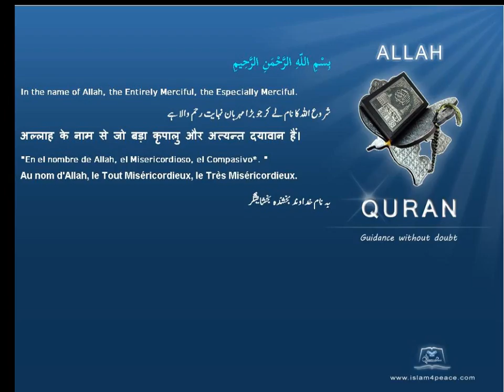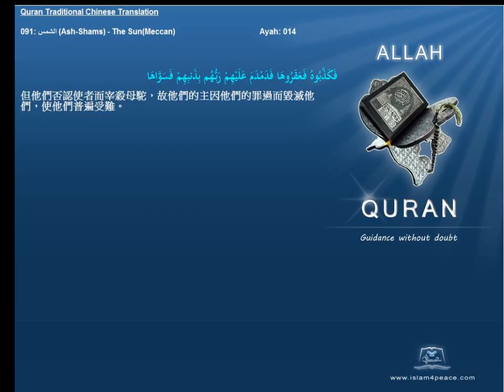Quran Traditional Chinese 091 الشمس Ash Shams The SunMeccan Islam4Peace com